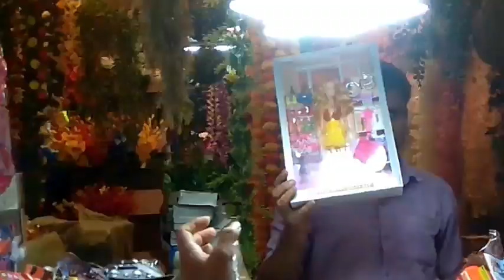canning street //bagri market// Toys Market // Gift and Toys Wholesale Shop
Are you planning to start a toys business ? Canning street, is the best wholesale market in India for toys. It is also one of the largest wholesale markets in Asia. People from across the country & neighboring countries like Nepal, Bangladesh & Myanmar come to shop for their business.

Canning Street, Old China Bazar Street, and Ezra Street of Burrabazar are the hub of the wholesale market in Kolkata for Toys. Old China Bazar street has many wholesale toys shops.